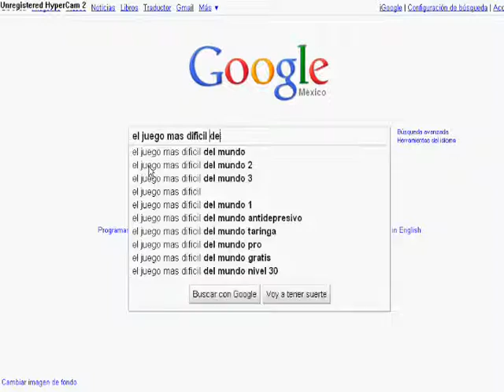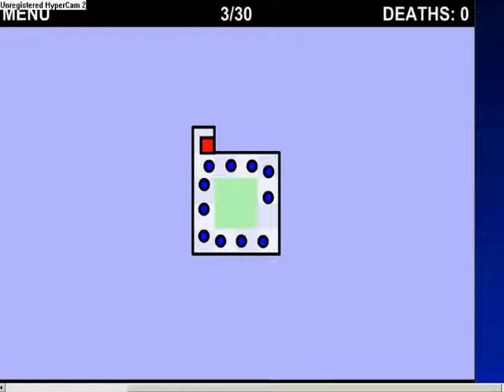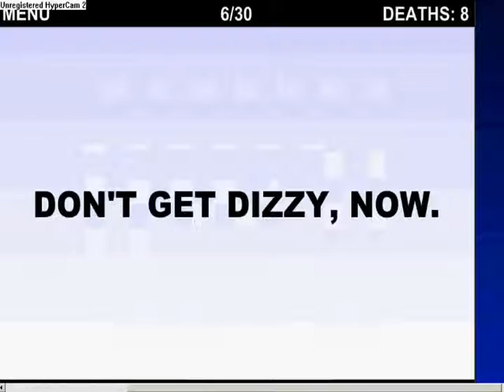el juego mas dificil del mundo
aqui les dejo lo que yo llego en este interesante juego XD espero que lo disfruten es mi primer video para los criticones : )